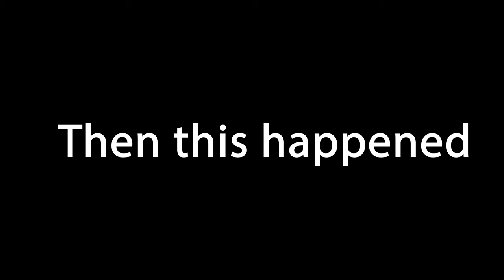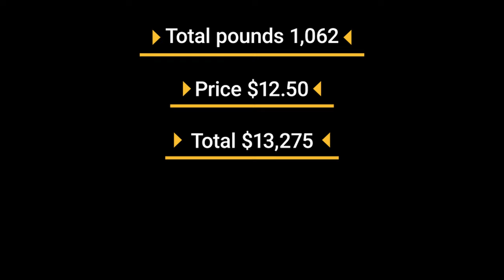We beached our $250,000 commercial fishing boat!!??